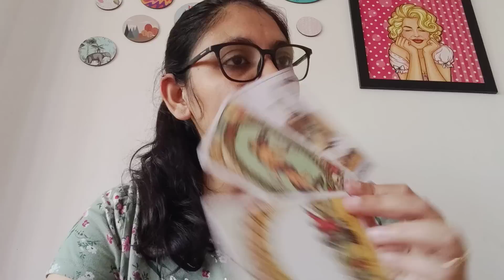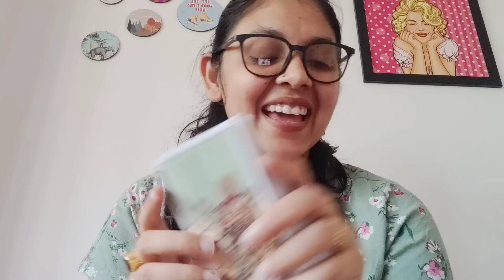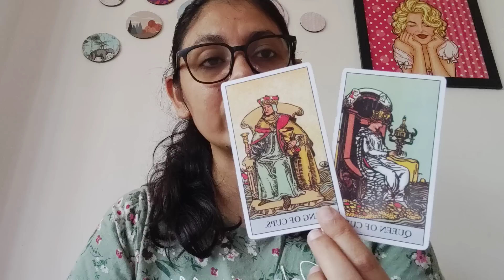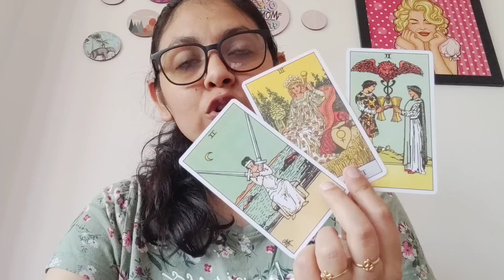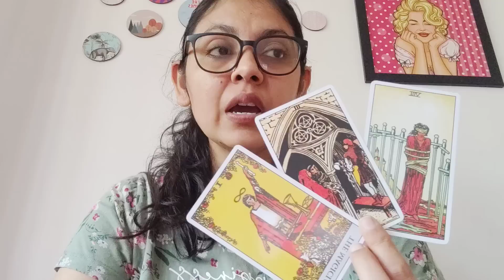CANCER ♋, CURRENT FEELINGS OF YOUR PERSON AND ACTION, NEXT 72 HOURS